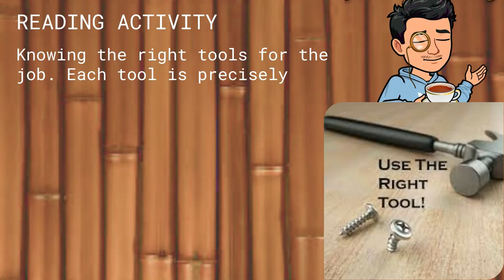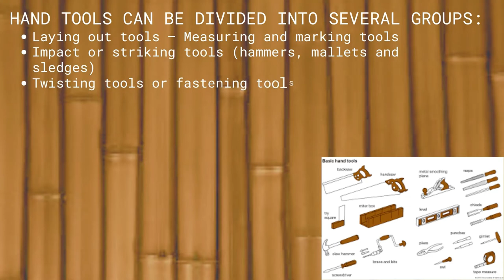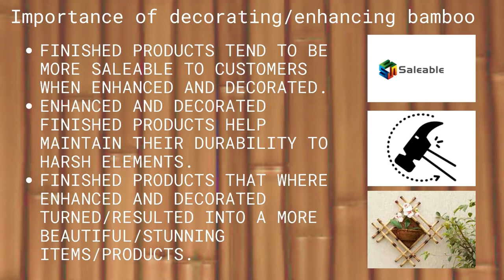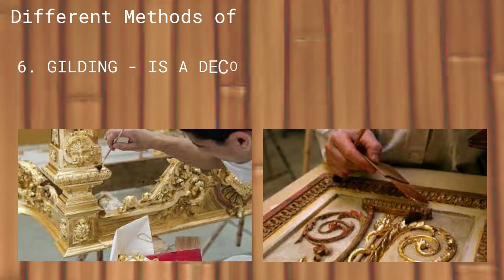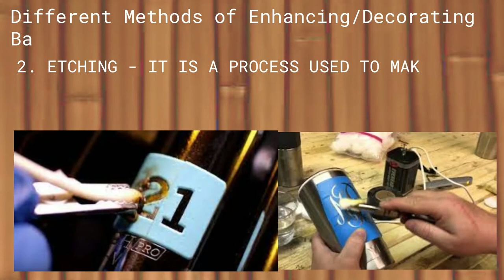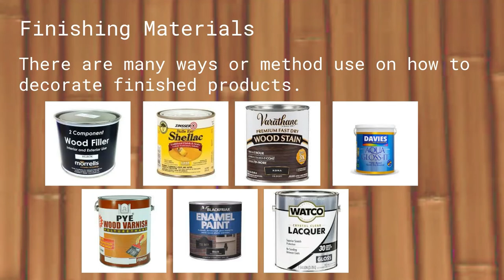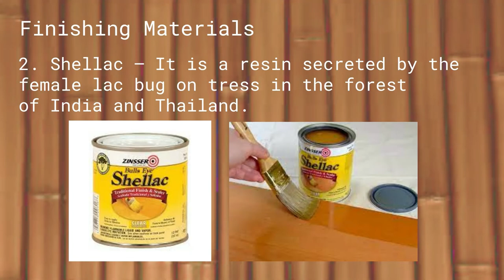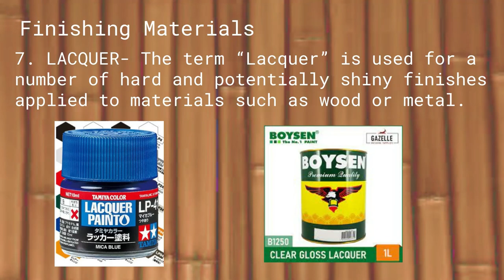TLE 6 Module 1 Industrial Arts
All about TLE 6  module 1 Industrial arts